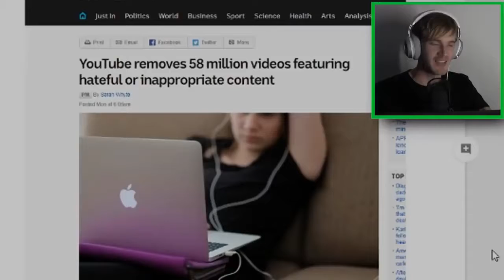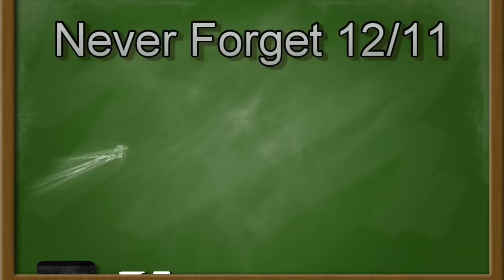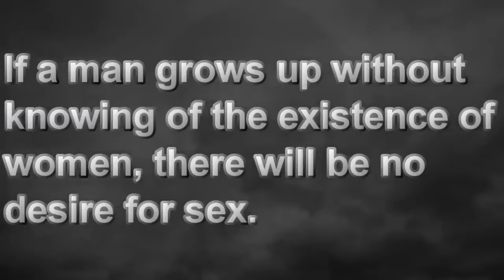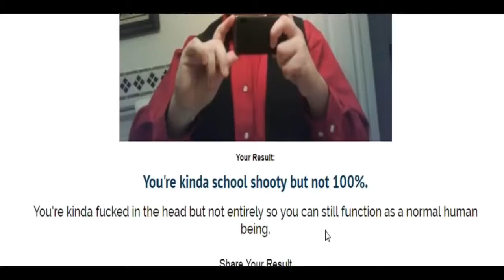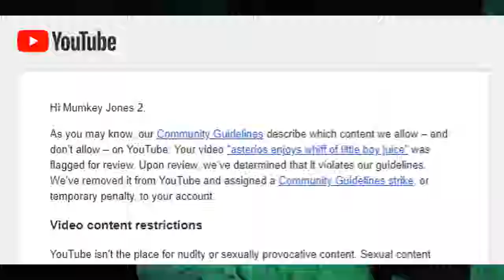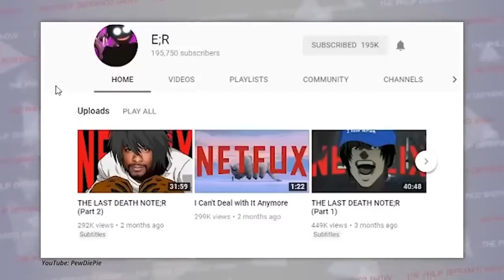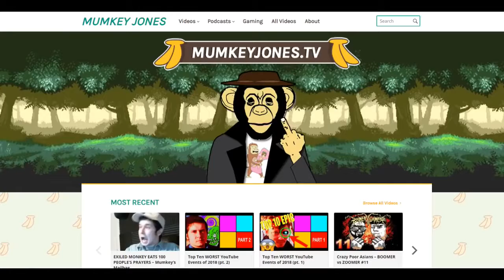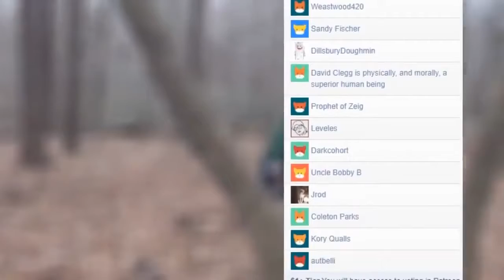Jimmy's Declassified YouTube Termination Survival Guide